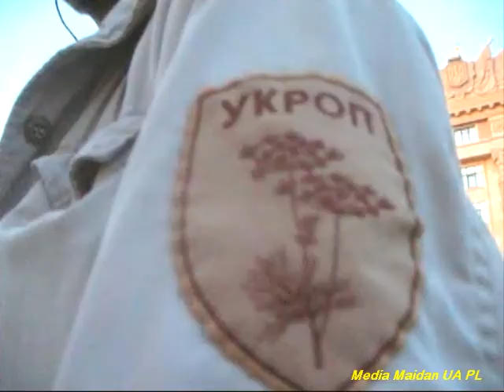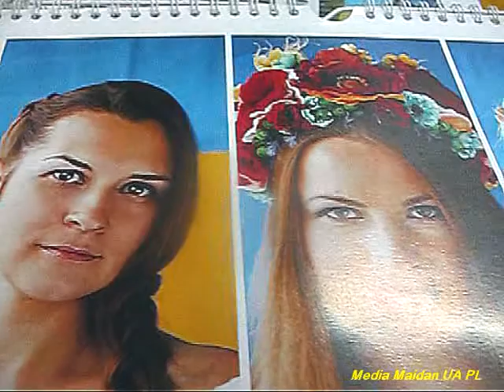Co Robić z Mediami Okupanta w Ukrainie i Polsce - Jak Wypierdalać Faszystowski life-News putina?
Что делать с фашисткой провокационной пропагандой в Украине? ( Лайф Ньюс ) - это диверсионные разведывательные  группы в Украине и в Европе!